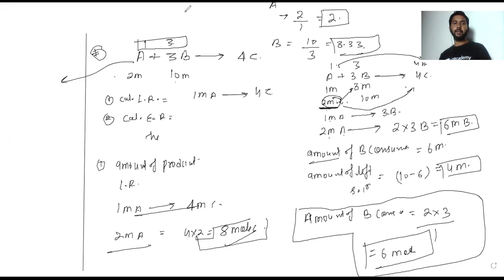CLASS 11 SOME BASIC CONCEPT OF CHEMISTRY 18/06/21